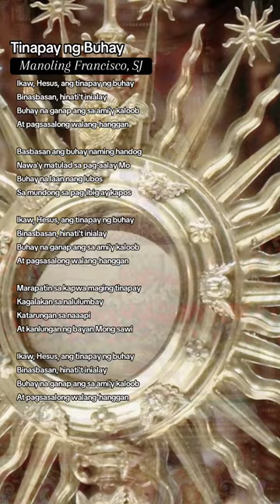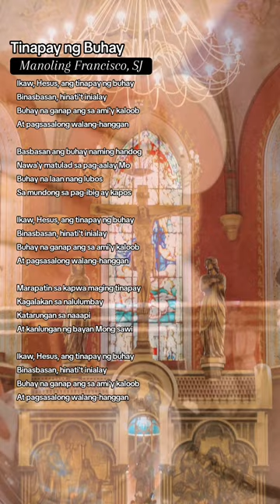Tinapay ng Buhay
Tinapay ng Buhay was written and composed by Fr Manoling Francisco, SJ